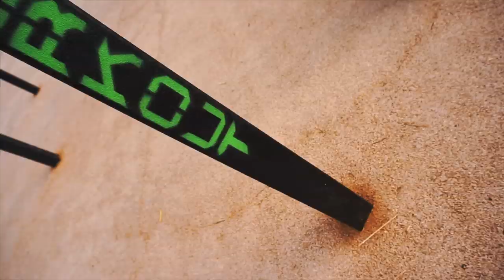ENTRENAMIENTO EN LA CALLE CON BARRAS | STREET WORKOUT | - Eneko DeAngelo IFBB PRO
Os traigo un Street Workout que podéis realizar en vuestras vacaciones para mantener el físico sin necesidad de un gimnasio